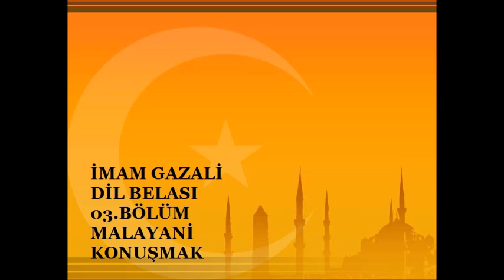03.BÖLÜM MALAYANİ KONUŞMAK - DİL BELASI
Eser, büyük İslam alimi İmam Gazali'ye ait İhya'dan bir bölümün tercümesidir. İçinde her insanın cennete veya cehenneme gitmesinde en önemli sebep olan dilin afet ve hastalıkları işlenmektedir.
Eserde, dilin yirmi çeşit hastalığından ve dille düşülen tehlikelerden bahsedilmekte, tespitten sonra tedavi yolları gösterilmektedir.
Günümüz insanın en fazla müptela olduğu yersiz, gereksiz ve ölçüsüz konuşma hastalığına kesin ilaç olacak bir kitap.